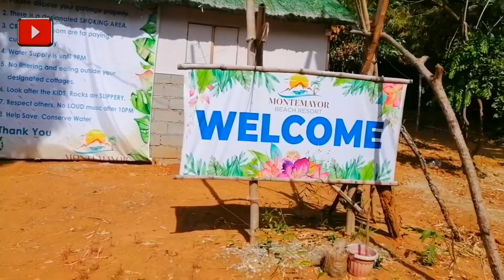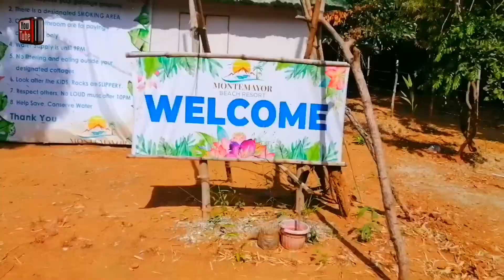Fishing Beach Adventure Sa ALAMINOS CITY PANGASINAN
PHILIP XNC

This video is all about My Fishing Adventure here at the Beach in Alaminos City, Pangasinan. Me and my friends go fishing here at the beach and it's such a great adventure. We have a lot of fun although we only caught few small fishes. This is our hobby fishing makes us happy whenever we caught a lot or not.

15.05 minutes video

Thank you so much my friends for the Love and Support to my Channel and Viceversa.

FRIENDS, MEMBERS and SUPERCHATTERS:

 @Filipina Tubero in Texas
 @Mommy Neldas Vlog
 @Daddy Lars & Mommy Neldas Vlog
 @Diamond66 YouTube Channel
 @JRS Access
 @Nathan Wong TV
 @Nivri TV
 @miles tan vlog
 @Faithy fathy
 @Charming Babe TV
 @Rose76D TV
 @joy Alayon
 @Butchy Bear
 @Chef KapiTon
 @Dulures Dullas
@Rolle family
 @Sherryl G Vlog
 @VINGNO VLOGS
@Suellen Ilonggang bisaya
 @Dee Ai Allynopse
 @WELSKIE vlogs
 @Kenneth Miranda mixed video
 @Helen Valencia VLOG
 @Zeus and Athena TV
 @Rizaflormpc 81
 @Mister PXNC
@Team Moreknows
@Banie Dholores
 @Trisomy21 Channel
 @Manay waray USA
 @Janz Fat Kitchen
 @FINLEY RIVER KENNELS
@NIEN SHIE USA
 @Team AAWHITE

And a lot to be Mentioned who have and still Helping and supporting my Channel. My heartfelt Thankfullness to all of you. God Bless You all and More Blessing to Come to each and everyone of us.